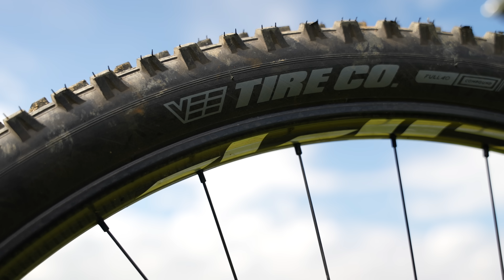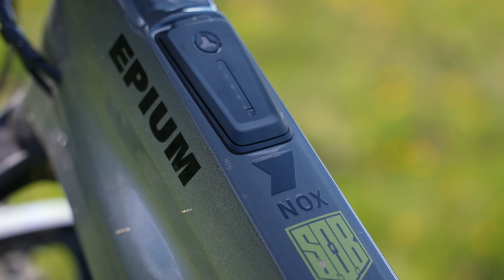Ein LIGHT E BIKE wie es sein soll? Das ist mein Nox Epium 🤯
Ein Light E Bike für mich? Mein neues E MTB? Was habe ich mir hier aufgebaut? Die Antworten auf die Fragen werden im heutigen Video beantwortet, bei dem ich euch mein neues eigenes Light E Bike von Nox zeige, mit dem ich nun in dieser Saison unterwegs sein werde. Gemeinsam mit dem Fullpower E Bike von Kellys habe ich hier die perfekte Mischung und kann je nach Einsatzzweck das passende Rad wählen. Glücklicherweise kann ich so auch für euch den FAZUA Ride 60 Motor im Light E Bike testen, Reichweite mit dem 430 Wh Akku ausprobieren und euch auch sonst meine Eindrücke vom Rad perfekt schildern. Der Light E Bike Motor von Fazua macht hier in dem Rad richtig viel Spaß, denn auf Downhill bzw. Abfahrten auf Trails ist er super leise und auch im Uphill gehört er nicht zu den Motoren welche durch große Lautstärke auffallen. Bisher bin ich jedenfalls absolut begeistert und gespannt was ihr zu dem E Bike bzw. E MTB von @NOXCycles sagen werdet.

LEUTE.

Greetz toffer

MEINE KOOPERATIONSPARTNER
Sigma Lampe Aura 60
Sigma ROX Trainingscomputer
Sigma Buster 800 HL Helmlampe

Leatt Helm MTB AllMtn 4.0 Titanium
Leatt Helm Fullface MTB Gravity 8.0
Leatt Helm 2 in 1 abnehmbarer Kinnbügel Enduro 4.0

MEINE BIKE KAUFTIPPS
Rucksack Evoc Stage 12
Alpina RAM Brille
Kapvoe Brille
Rockbros Pedale
Schutzfolie Bike
Schutzblech Mudhugger vorne
Schutzblech Unleazhed vorne
Schutzblech hinten
Magura MT 7 Bremse

MEINE KAMERA KAUFTIPPS
GoPro HERO 11 Black
GoPro Max Lens Mod
GoPro Media Mod
Sony Alpha 7 III
Sigma 14-24mm F2,8

ÜBER MICH
Mein Name ist Christopher doch nenne mich gerne einfach Toffer. 😄  Ich bin begeisterter E Bike bzw. E MTB Fahrer und freue mich darauf, euch auf meine  e Bike Touren, e Bike Test und Reisen mitzunehmen.

Dies macht es mir möglich, kostenlose Inhalte und Informationen für dich zur Verfügung zu stellen. Wenn du dich bedanken, oder mich unterstützen möchtest, freue ich mich, wenn du über unsere Links einkaufst. Für dich entstehen dadurch keine Kosten. Danke für dein Verständnis.s